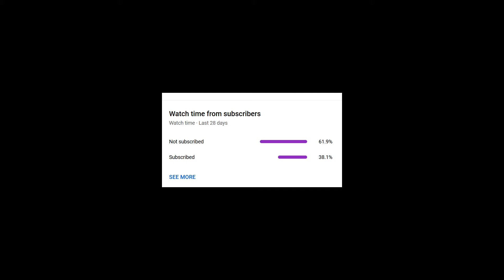Valorant Stream Highlights | Dated : 25th June 2021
Highlights of the stream dated 25th June 2021.

Socials

Extras
If you wish to see these videos in hd , just support my stream by liking, sharing and subscribing so that I shall upgrade my setup and bring about many more such sexy plays.

Tags

valorant, valorantindia, india, gaming, youtube, highlights, valoranthighlights, clips, ascent, maps, valorantmaps, valo, riotgames, riot, stream, streaming, youtubestreaming, streamlabs